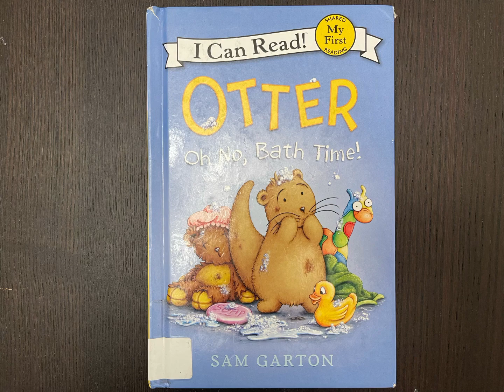Otter -- oh, no, bath time!